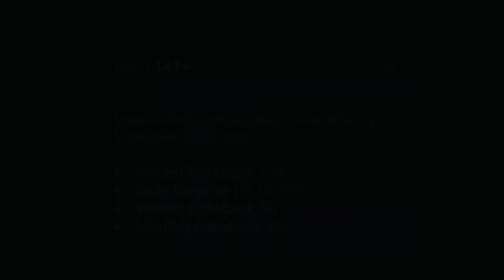CRAZY WINS On RIP CITY SLOT! (Bonus Buys)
This is why i love rip city slot! I got some huge wins and this was a crazy session!

~○♥○~ Extra ~○♥○~